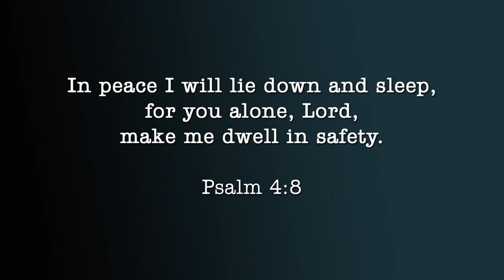In Peace I Will Lie Down (Psalm 4:8 NIV) - a Bible memory verse song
In Peace I Will Like Down (Psalm 4:8 NIV)
Memorize Scripture Easily With Song!

        A
for you alone, Lord,
F#m7                     E/B  B
make me dwell in safety.
     E                   A                    G#m    C#m
In peace I will lie down and sleep,
    F#m7
B                           F#m/E E
F#m7 B             F#m/E  E
            Psalm 4:8

Tempo=70